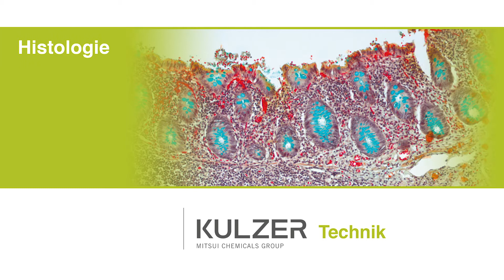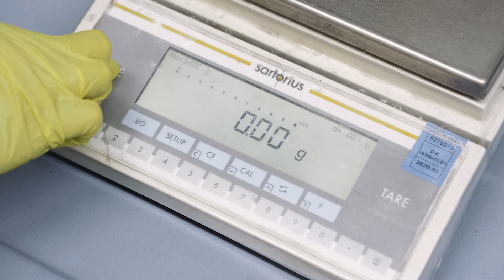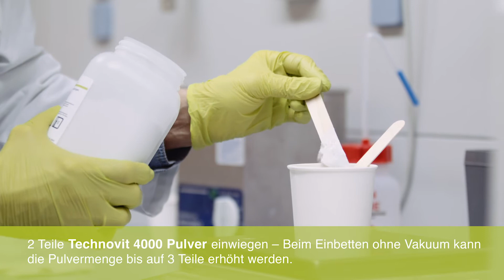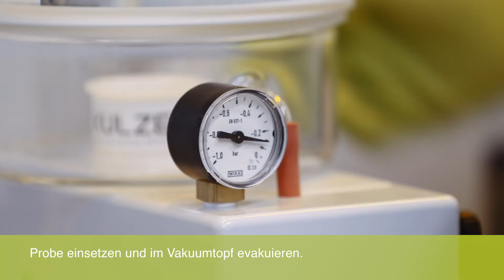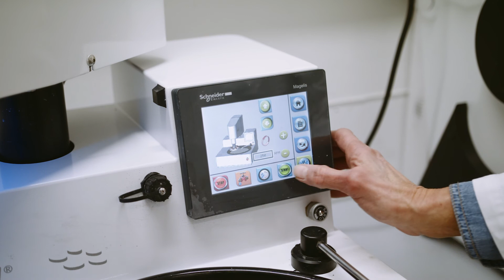Technovit 4000 - Das Schrumpfarme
Technovit 4000 ist ein schnellhärtender kaltpolymerisierender 3-Komponenten-Kunststoff auf der Basis von modifiziertem Polyester in Form von Pulver und Sirup I und Sirup II.